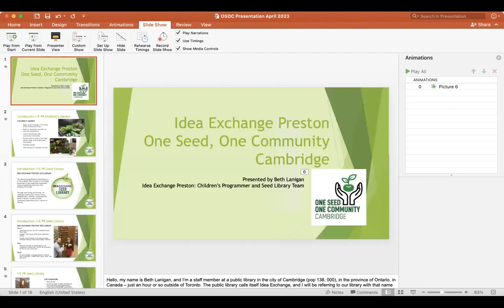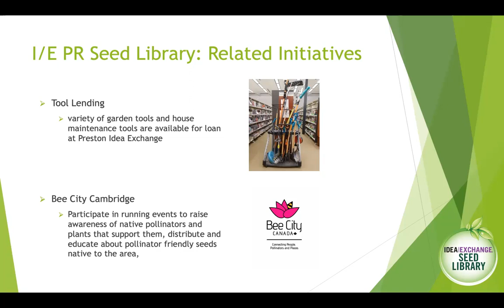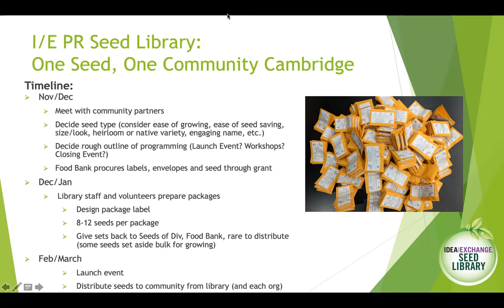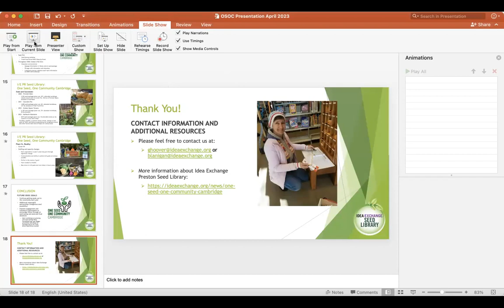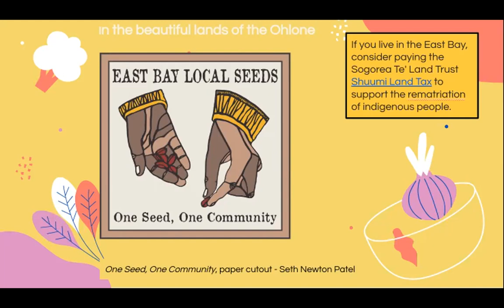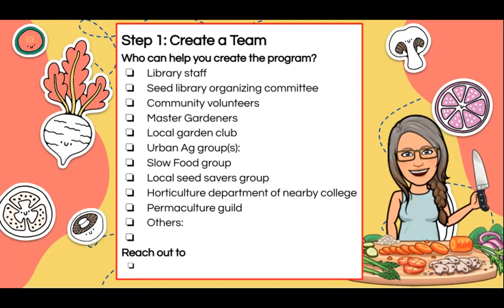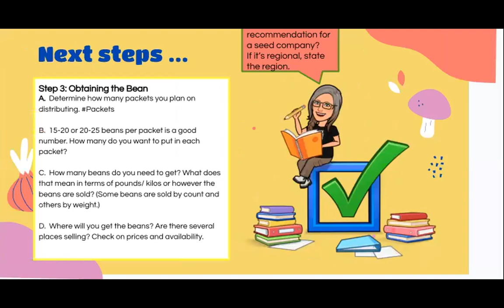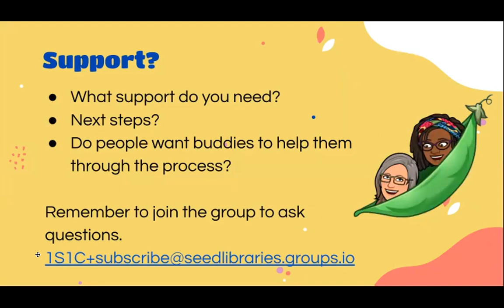One Seed One Community Session #2 April 2023